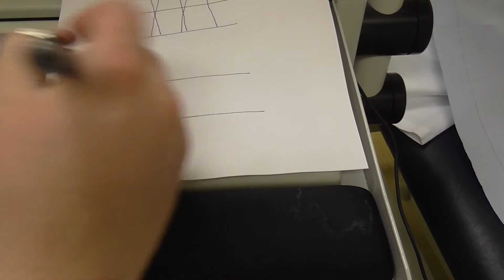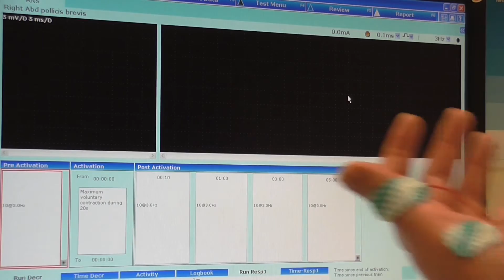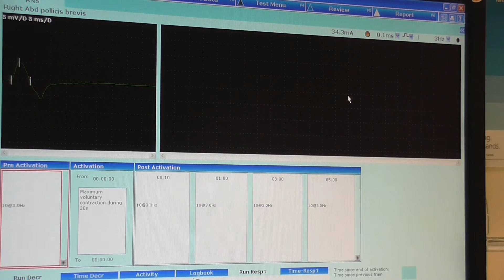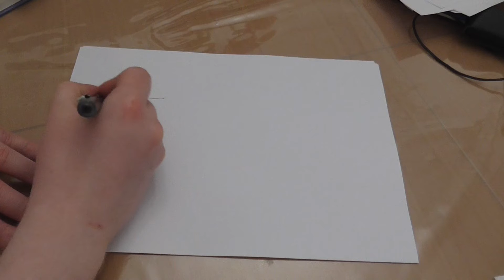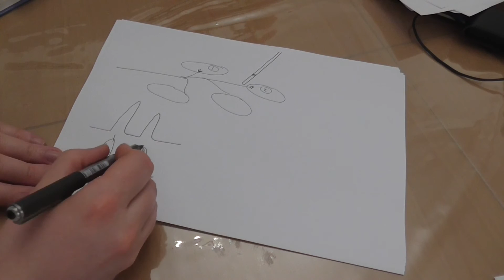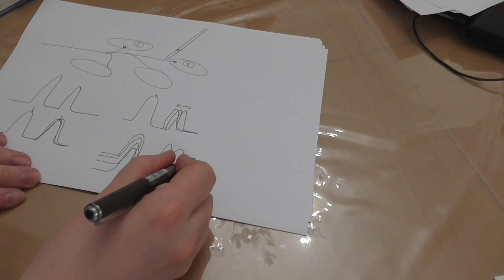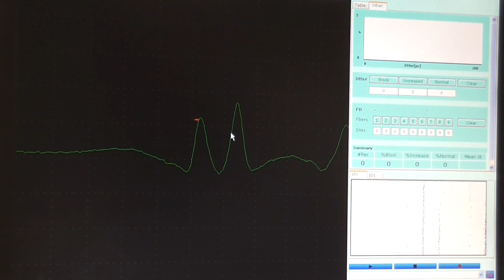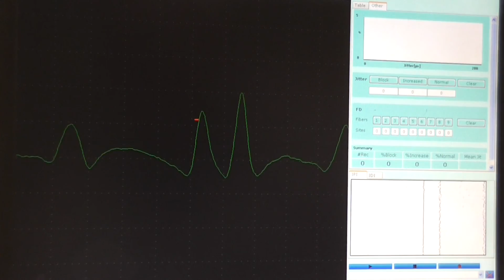tests (Repetitive Nerve Stimulation and Single Fibre EMG)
This video explains the basic physiology of neuromuscular junction transmission and how neurophysiologists test their function with repetitive nerve stimulation and single fibre emg studies.